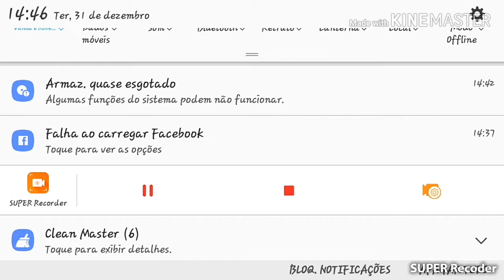Joao pedro silva free fire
Meu nikme e jpsilva136